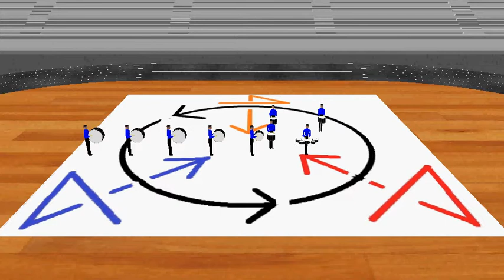2015 CAPE INDOOR PART 2 3D